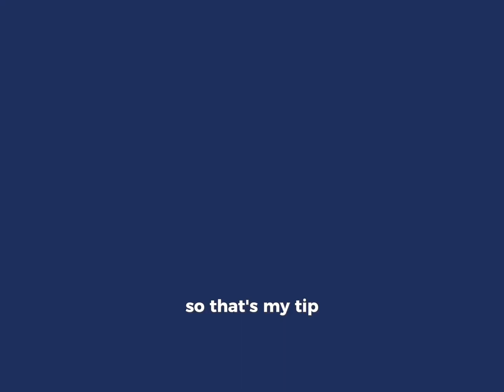Meet Aaron, a driver at The Rapid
There is no one that values getting quality time with loved ones more than Aaron, another one of our awesome drivers. Meet Aaron in the video below as he talks about the importance of kindness, his favorite route, and spending time with family.